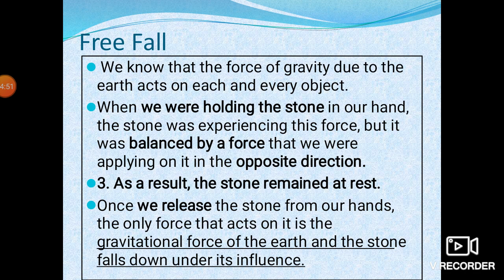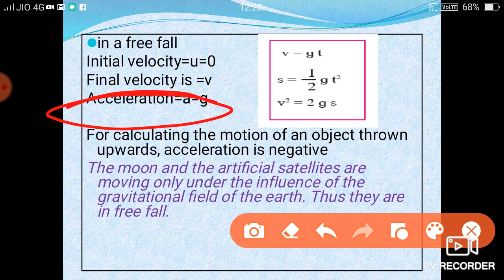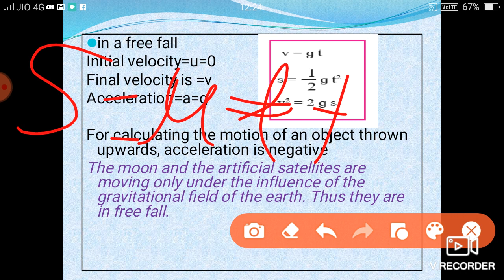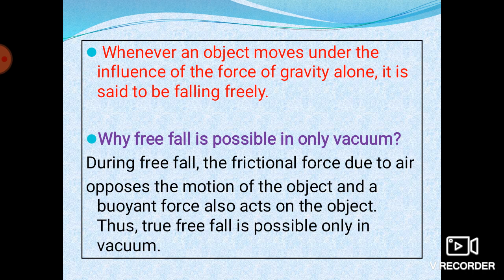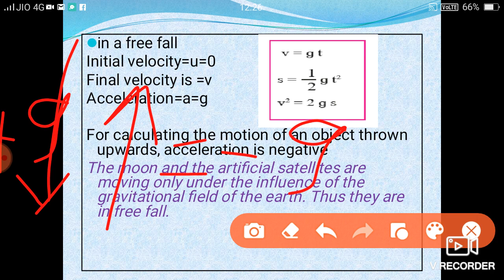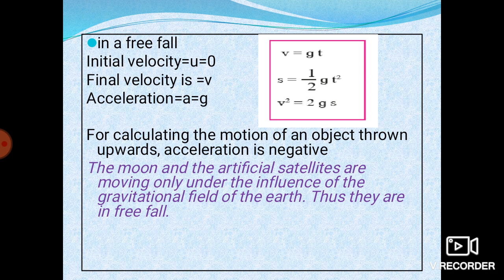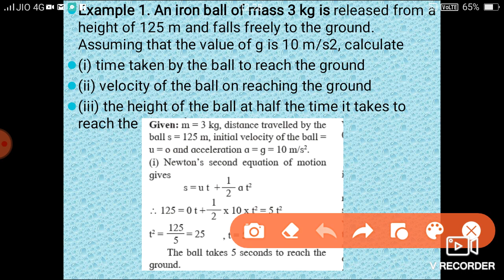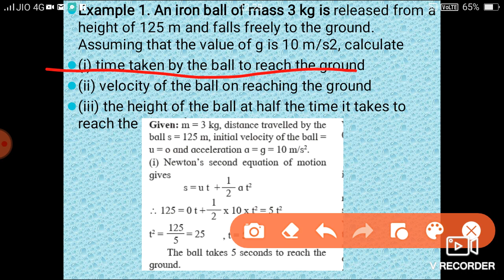10th science gravitation part-6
10th science gravitation part-6